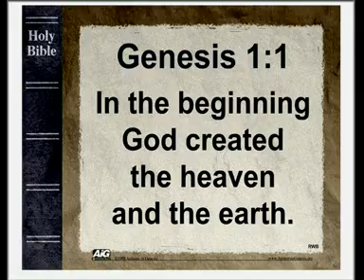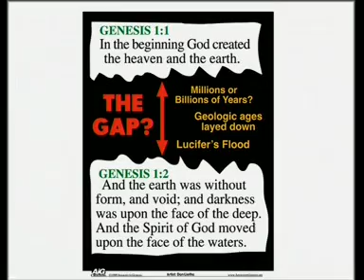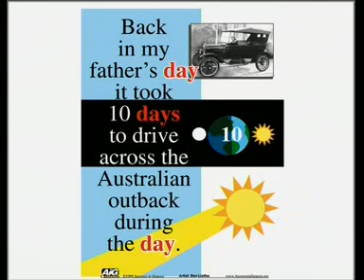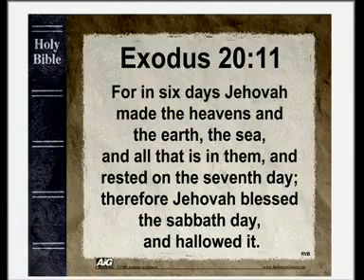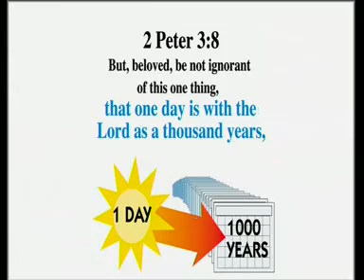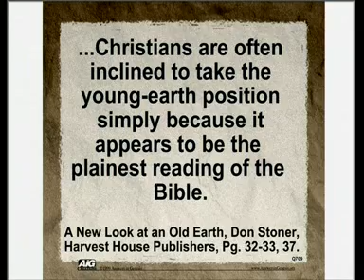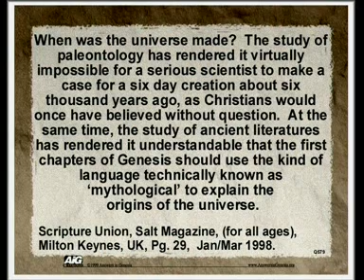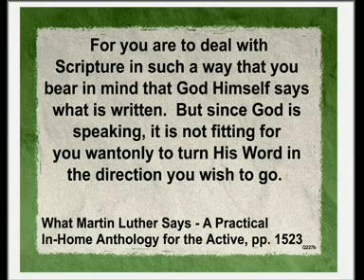Did God Create in 6 Literal Days - Ken Ham from Answers In Genesis